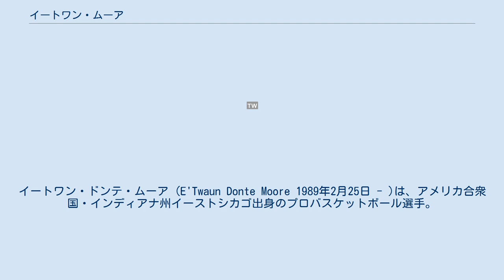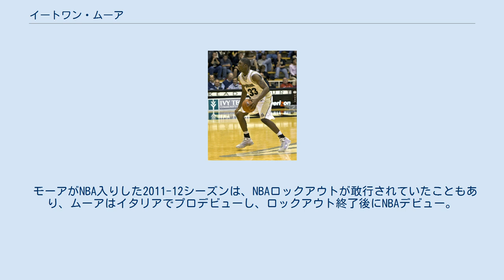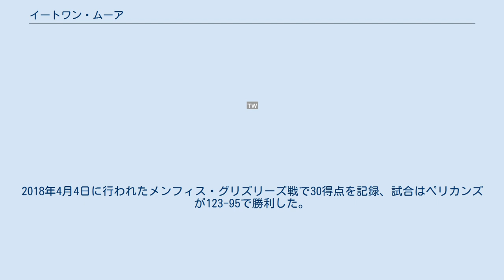イートワン・ムーア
イートワン・ドンテ・ムーア (E'Twaun Donte Moore 1989年2月25日 - )は、アメリカ合衆国・インディアナ州イーストシカゴ出身のプロバスケットボール選手。
 インディアナ州の高校時代の2007年に、同州の "Mr.バスケットボール" に選出されたモーアは、大学進学の際に、地元のインディアナ大学をはじめ、イリノイ大学、アイオワ大学、マイアミ大学、テネシー大学、バージニア工科大学といった有力校からのリクルートを受ける中、ムーアはパデュー大学に進学。
同大学の主力選手として4年間在学した後、2011年のNBAドラフトでボストン・セルティックスから55位で指名された。
 モーアがNBA入りした2011-12シーズンは、NBAロックアウトが敢行されていたこともあり、ムーアはイタリアでプロデビューし、ロックアウト終了後にNBAデビュー。
しかし、ルーキーシーズンはレイ・アレン、エイブリー・ブラッドリー、レイジョン・ロンドといった強力ガード陣から出場時間を奪うことが出来ず、38試合の出場に止まり、シーズン終了後にコートニー・リーのサイン・アンド・トレードによるポートランド・トレイルブレイザーズ、ヒューストン・ロケッツを交えた三角トレードで、大学時代のチームメイトのジャジュアン・ジョンソンと共にロケッツに放出され、ジョンソンと共に解雇された。
 2012年9月6日、オーランド・マジックと2年契約を結んだ。
 2014年9月18日、シカゴ・ブルズと2年契約を締結。
2015年3月5日のオクラホマシティ・サンダー戦では、デリック・ローズ、ジミー・バトラー、タージ・ギブソンといった主力選手が欠場する中、モーアは自己最多の19得点を記録するなど奮闘し、第4クォーター残り2.1秒の場面から、決勝の3ポイントシュートを決めた。
 2016年2月3日のサクラメント・キングス戦は、自己最高の24得点を記録した。
 2016年7月1日、ニューオーリンズ・ペリカンズと契約した。
2018年4月4日に行われたメンフィス・グリズリーズ戦で30得点を記録、試合はペリカンズが123-95で勝利した。